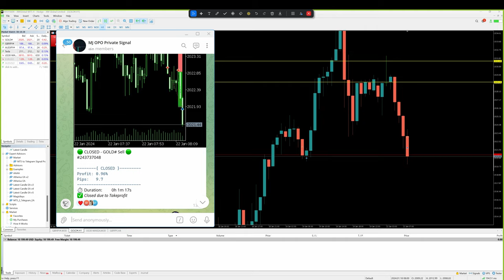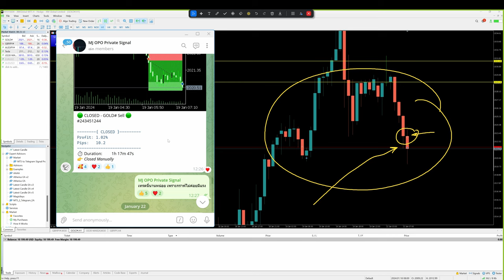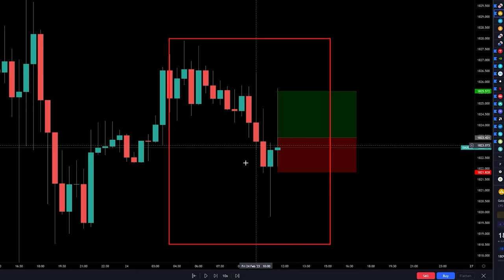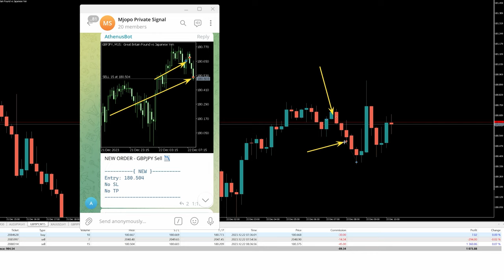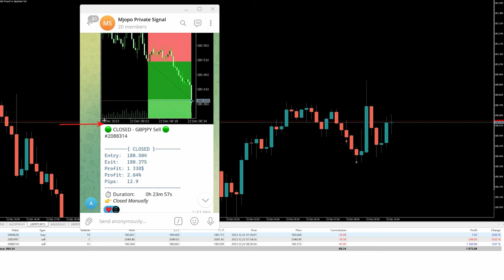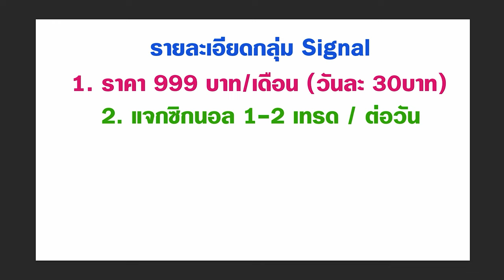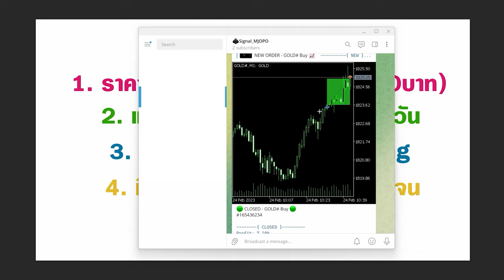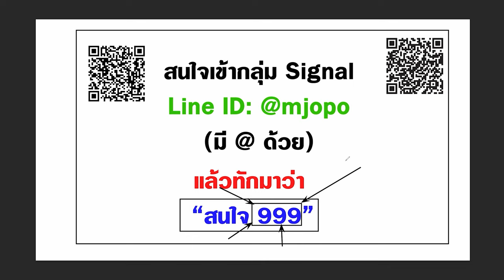กลุ่มซิกนอล Forex ที่คนแจกก็เข้าเทรดเองด้วย | วันนี้ +$100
แล้วทักไปว่า  999